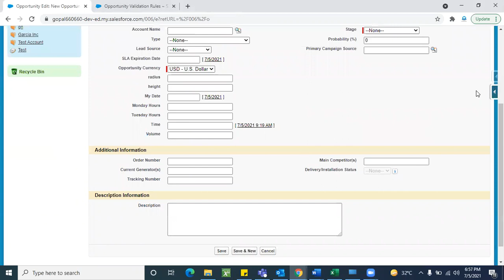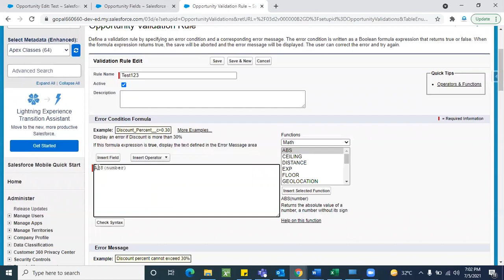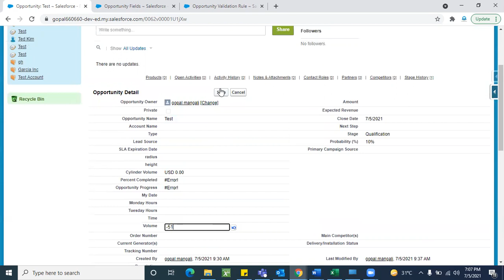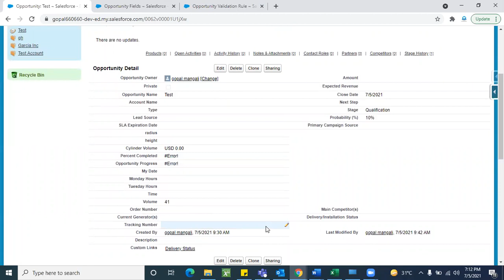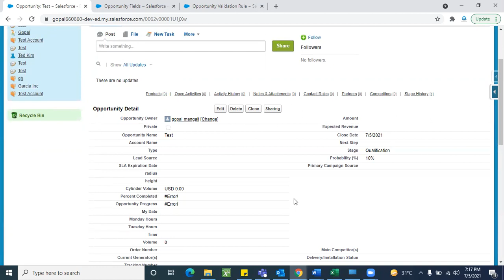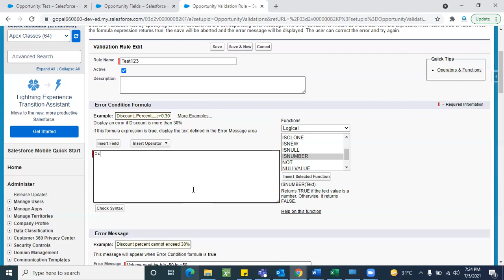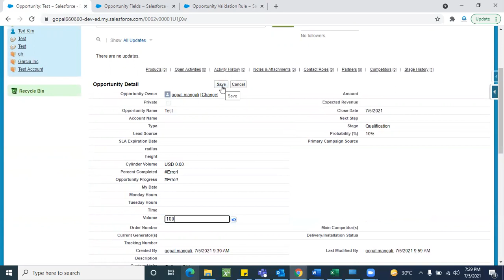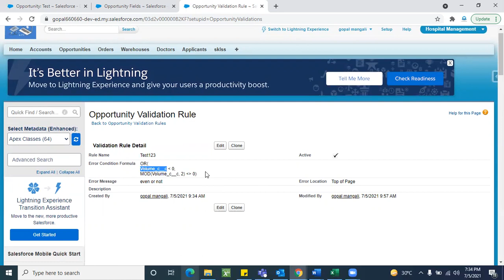Validation Rules ! Salesforce Admin ! Validation Rules Day (5)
Validation Rules ! Salesforce Admin ! Validation Rules